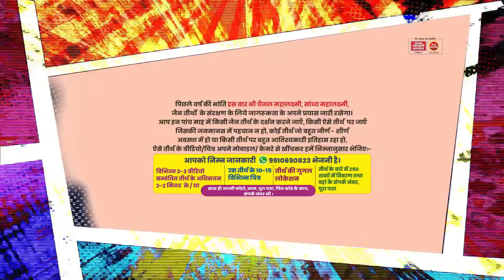Ep.2193 अमित शाह जी जैन हैं या नहीं, पर जैन नास्तिक नहीं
छत्तीसगढ़ मुख्यमंत्री बोलेः अमित शाह जैन हैं और जैन ईश्वर को नहीं मानते
हिन्दू धर्म नहीं सुधरने वाला इसलिए महावीर स्वामी ने की जैन धर्म की स्थापना ??
देसी गायों को बचाने में आगे आयें
आचार्य श्री के दर्शन करके हो जायें सब धन्य